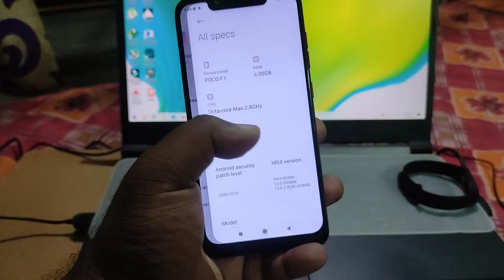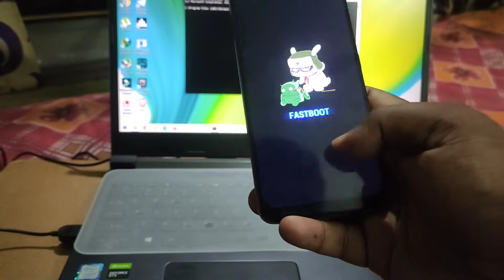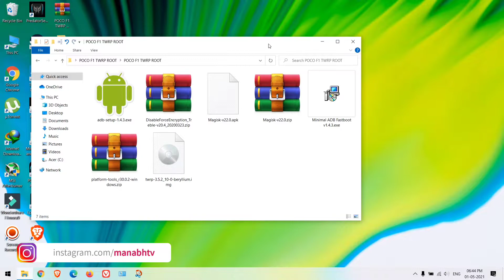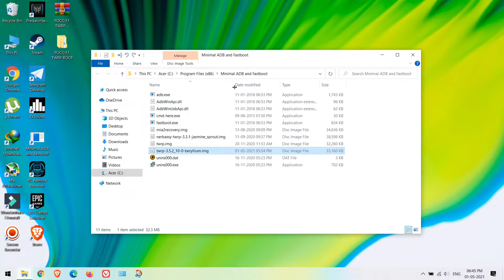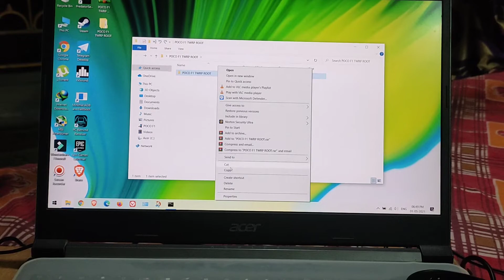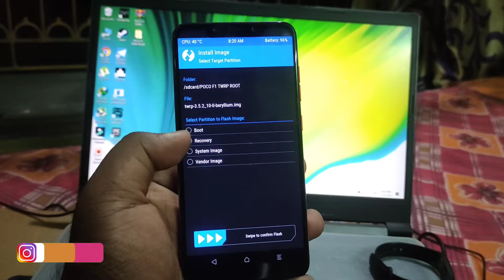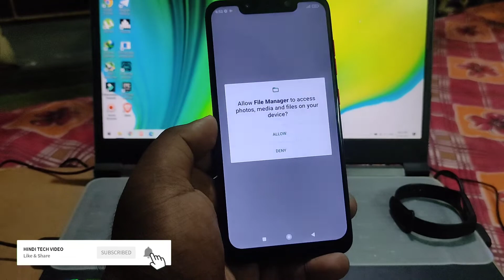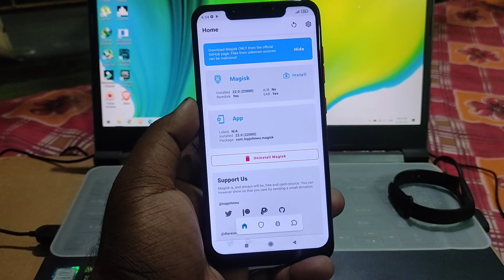Officially Install ROOT & TWRP Recovery Latest Version on POCO F1 | Full Guide 2021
👉 POCO F1 TWRP ROOT zip:

⬇️ BEST BUY LINK ⬇️
POCO X3 Pro
POCO X3
POCO F1